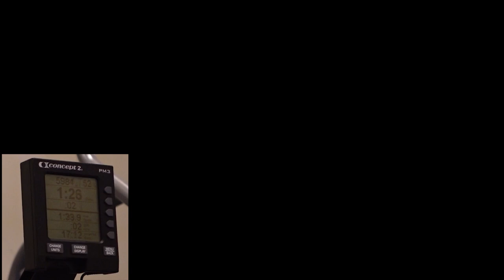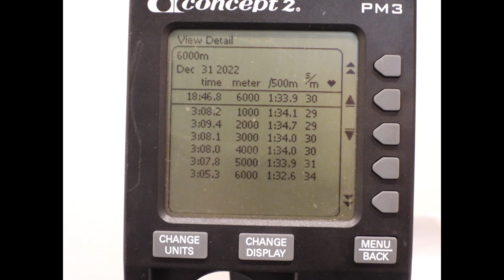Justin Best 6K 12/31/2022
Justin Best, 2022 Team USA M2-, 6K 12/31/2022, Brother Garren Best coxswain